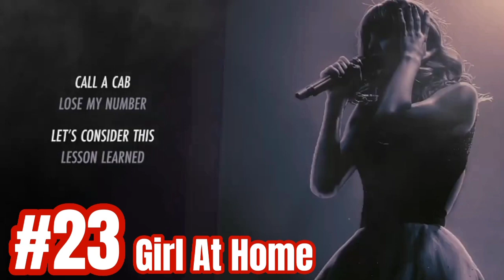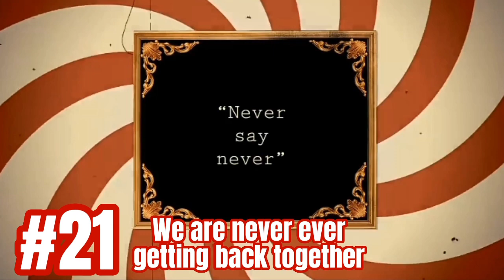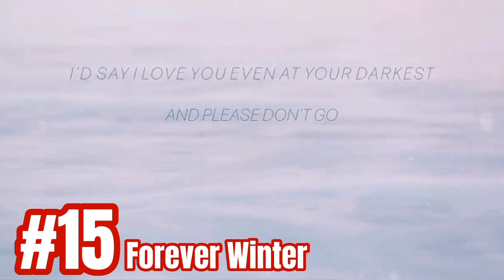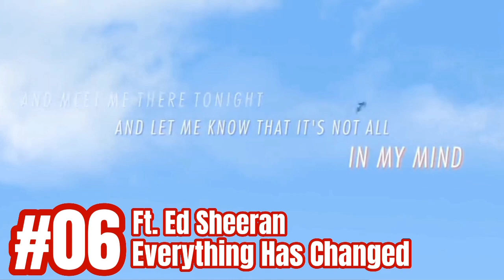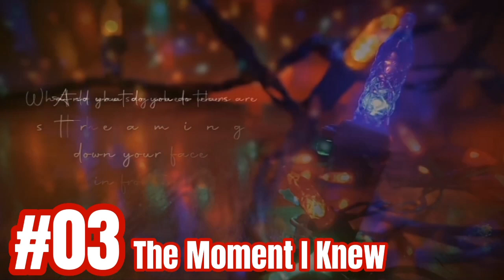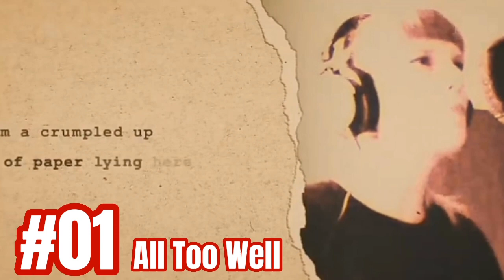Taylor Swift RED (TV) Bridges Ranked | personal favorites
Ranking Red (Taylor's Version) Bridges

Not ranked: Ronan
No bridges: The lucky one, Better Man, Run, Safe & Sound...
Actually have bridges that haven't included: Run and Better Man